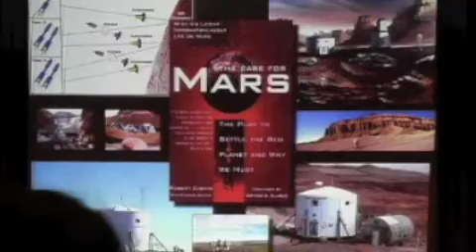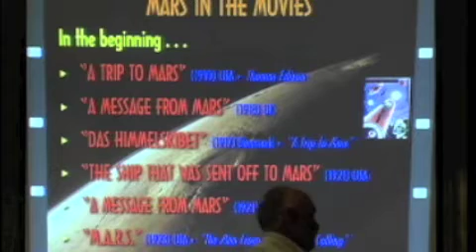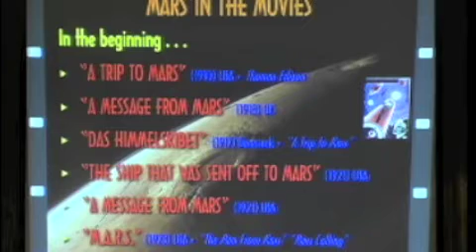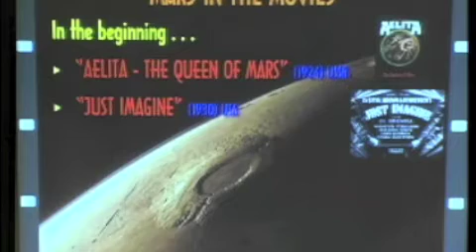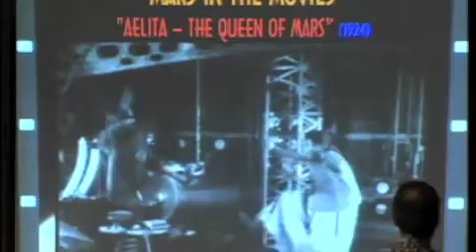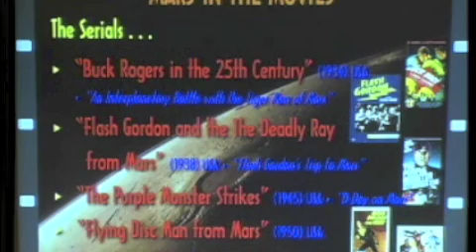(1 of 12) Mars Society Conference 2010, Mars Movie Night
Martian Film Festival, Gerry Williams, creator of the MarsMovieGuide.com presents "A Century of Mars in the Movies," at the 13th Annual International Mars Society Convention.